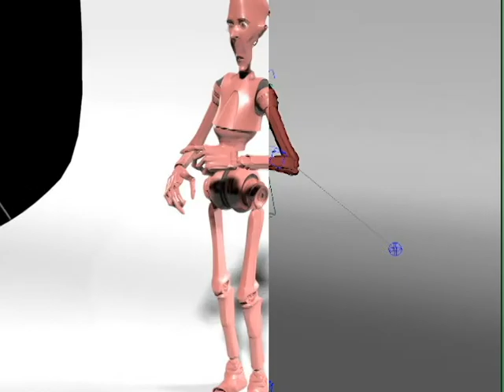Max Rose Demo Reel 2012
A few selected works from the past year